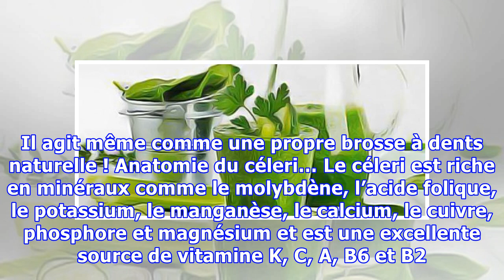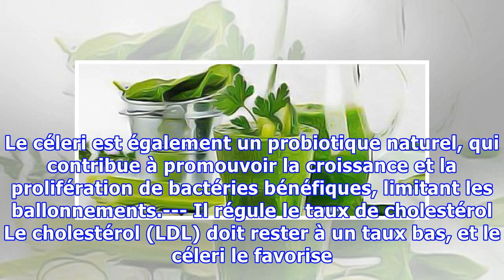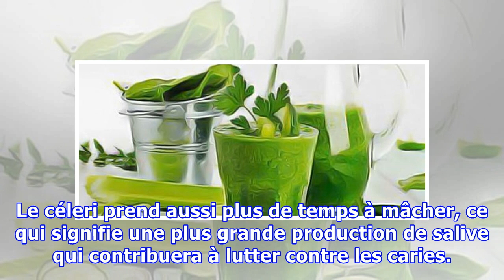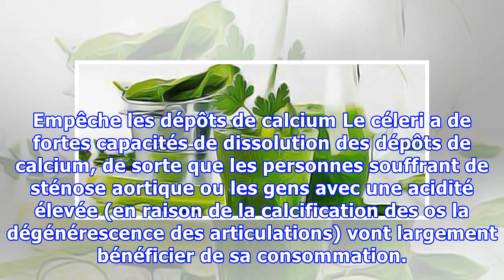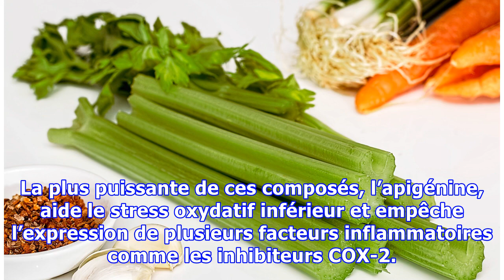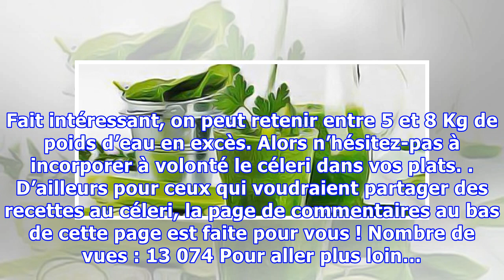Voici pourquoi le céleri est si puissant pour votre santé